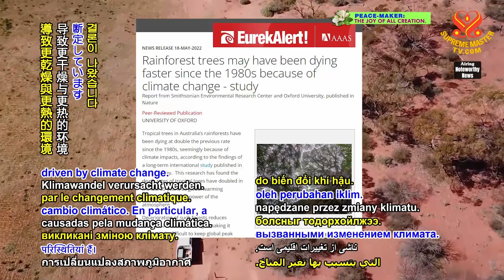1749 NWN 2 study concludes climate change has accelerated demise of tropical trees in Australia 1080